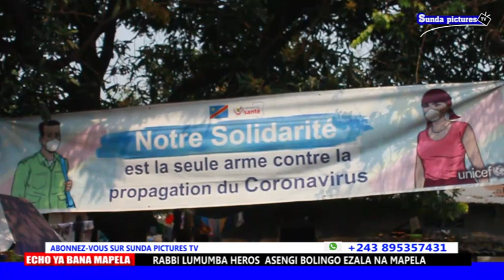E.B.MAPELA: RABBI LUMUMBA HÉRO ASENGI BOLINGO EZALA NA MAPELA